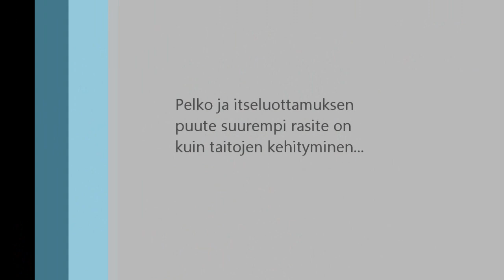Ridskolan II: Ravi on helppoa (jos sen osaa)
Jos heppa ei ole kunnossa ja ratsastaja pelkää, niin summa on... no, ei niin kaunista katseltavaa.